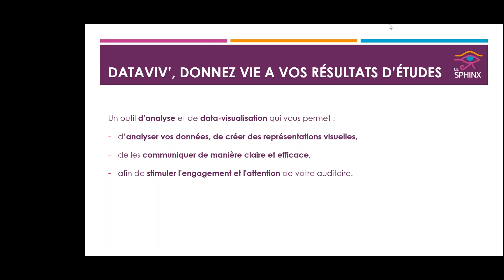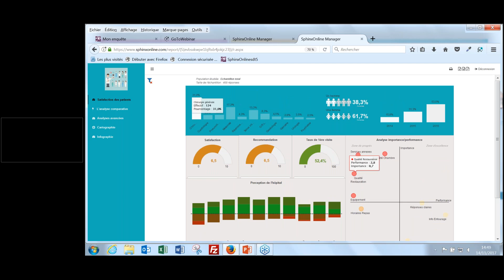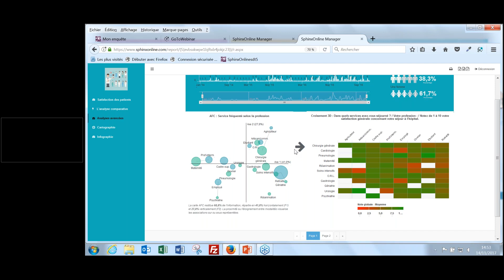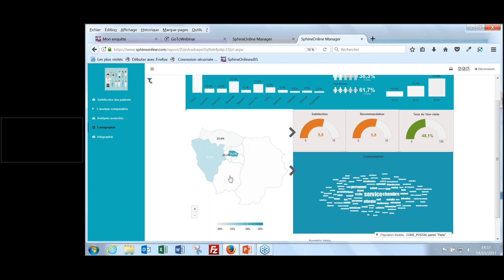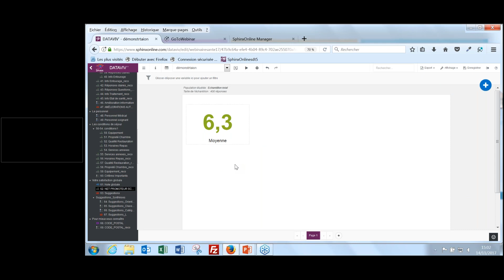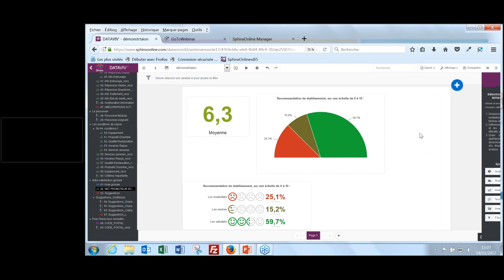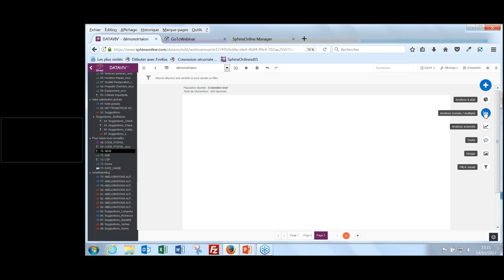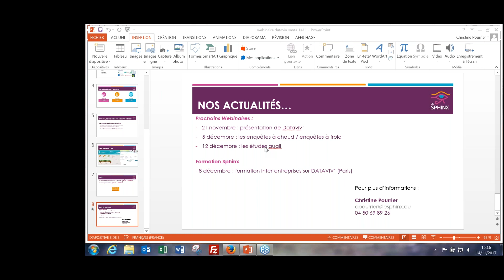Spécial Santé : Comment réussir à mobiliser vos équipes avec la data visualisation ?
Le Sphinx lance son nouveau logiciel d'analyse intelligente et de data visualisation. Idéal pour présenter des résultats dynamiques et impactants à vos collaborateurs, votre direction, vos patients : DATAVIV’ est la solution souple et performante dont vous avez besoin !